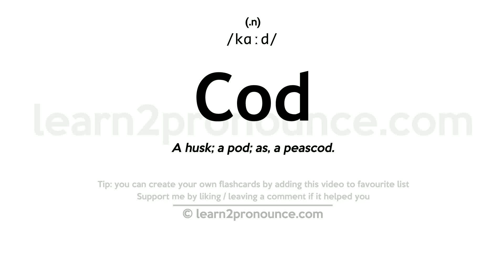Pronunciation of Cod | Definition of Cod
Cod pronunciation | How to pronounce Cod in English?
/kɑːd/
Meaning of Cod | What is Cod?
(1) (noun) lean white flesh of important North Atlantic food fish; usually baked or poached; (2) (adverb) collecting the charges upon delivery; (3) (verb) fool or hoax; (4) (noun) the vessel that contains the seeds of a plant (not the seeds themselves); (5) (noun) major food fish of Arctic and cold-temperate waters; (6) (adjective) payable by the recipient on delivery; (7) (verb) harass with persistent criticism or carping;
What is Cod | Cod meaning and definition?